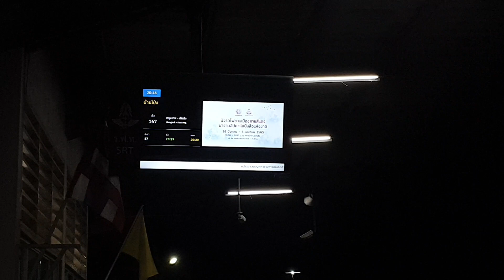Alsthom 4102 ทำรถเร็ว 167 จอดบ้านโป่ง rapid train 167